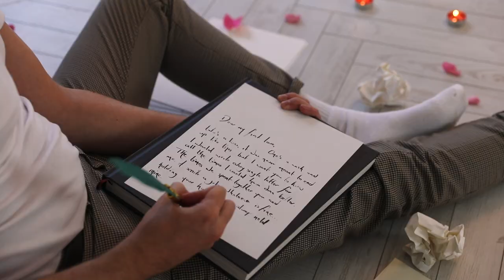David Mark Bulley - Pink Confetti (Official Video)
Pink Confetti taken from David's debut album, 'Heartbreak Avenue'.

Filmed & Produced by It's Your Crew Photography